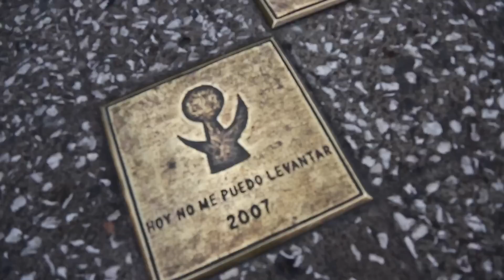Auditorio Nacional Ciudad de México - Día 2 - Marco Barrientos & Miel San Marcos